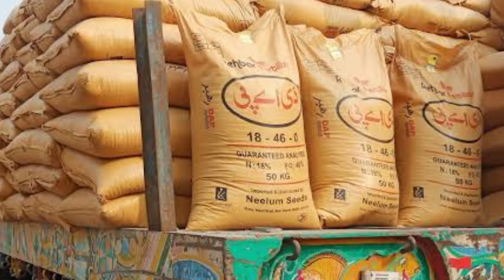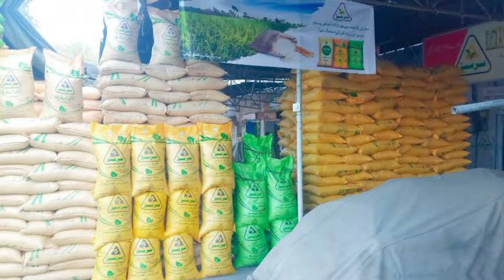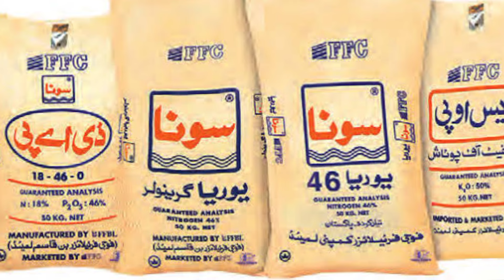All Fertilizers price today in Punjab Pakistan | DAP urea SOP NP CAN khad rates today.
All Fertilizers price today in Punjab Pakistan | DAP urea SOP NP CAN khad rates today.|| agriculture information by Taseen